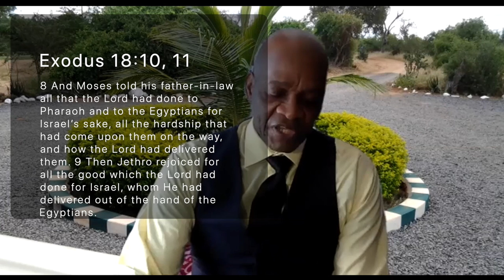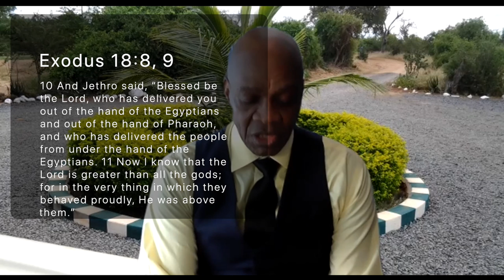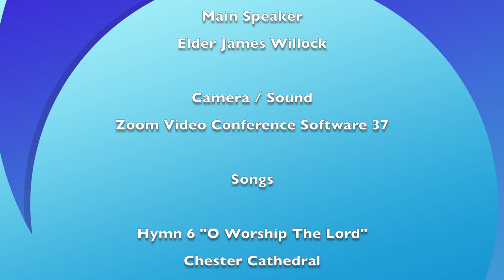Bilston SDA Church Sermon: Now I Know (Edited Version)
Bilston SDA Church Sermon. Speaker Elder James Willock. Title: Now I Know. Date 6th February 2021. Zoom conference recording Number 37. Church Pastor Dan Majaducon. Elder Herbert Griffiths is First Elder for the Church.

Hymn 6 "O Worship The Lord"
Chester Cathedral
HIMaachen

"I Know A Man Who Can"
Written by Jack Campbell and Jimmie Davis
Cover by Elder and Sister Willock

Hymn 511 "I Know Whom I Believed"
Fountainview Academy

"Heavenly"
Aakash Gandhi"

The Church claims no rights to these media.